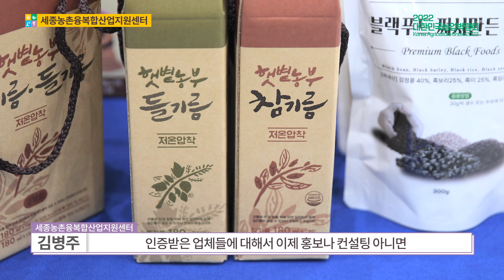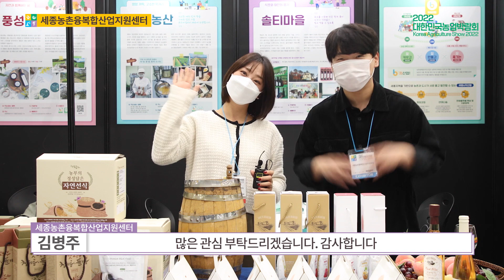세종농촌융복합산업지원센터 부스 소개 [2022 대한민국 농업박람회 현장]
[2022 대한민국 농업박람회] 농업의 매력
★ 세종농촌융복합산업지원센터

세종 지역의 농촌융복합(6차산업) 인증 경영체를 발굴하고 지원하는 기관입니다.

참여자·기업·기관 소개